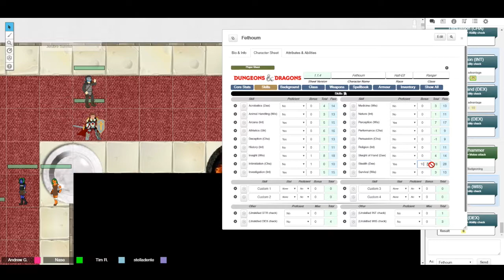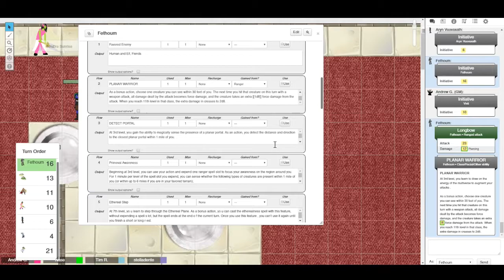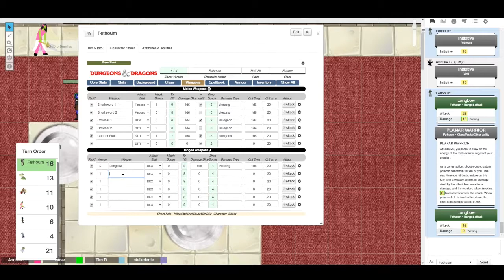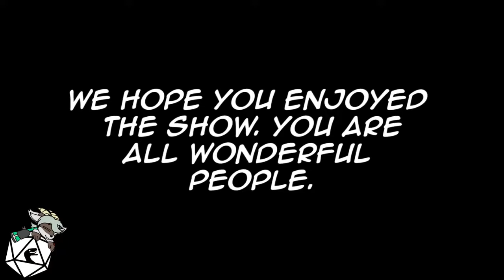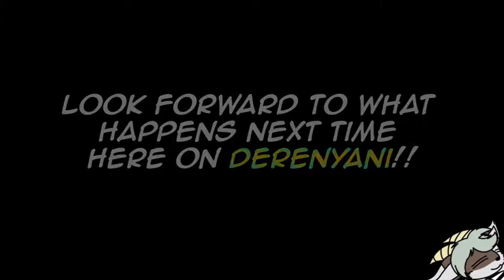Wreckage of the Old Boat Episode 26 Part 2